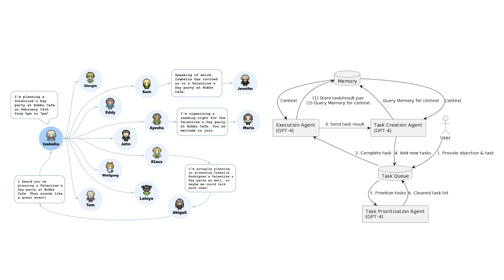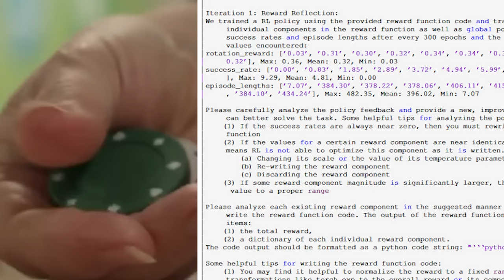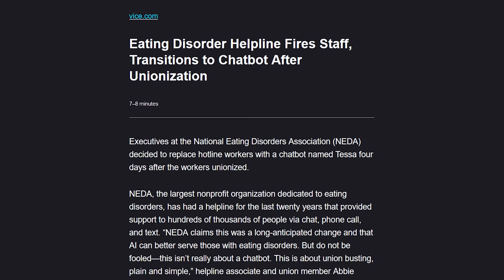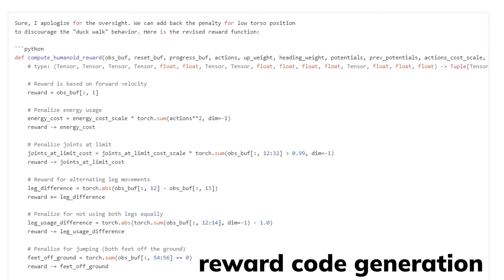How NVIDIA's AI Is Better At Training Robots Than Humans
NVIDIA's Eureka uses GPT-4 Based AI Agents to write reward functions and trains robots better than humans?! This application of AI agents is the first of its own.

I am also testing out The AI Timeline Series again, but this time, with each episode only focuses on 1 research, and making it much shorter!

[Video Editor] @askejm